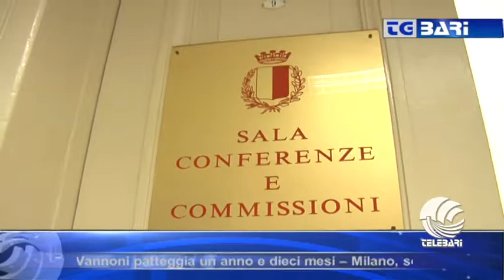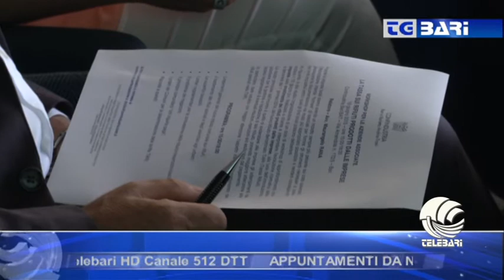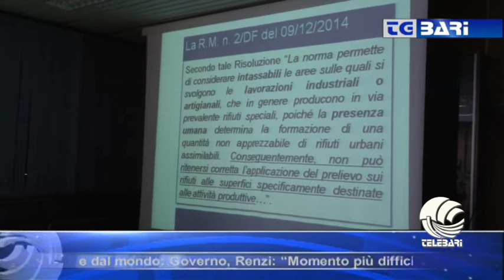TG BARI sera 16 06 15